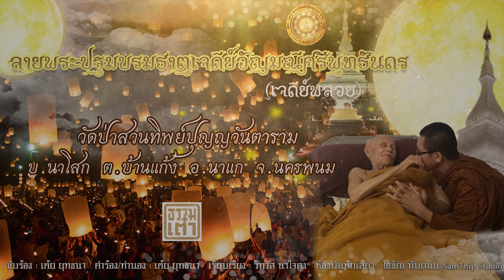ลายพระปฐมบรมธาตุเจดีย์อัญมณีศรีพุทธันดร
ขับร้อง : เต้ย ยุทธนา
แคน :  เต้ย ยุทธนา
เบส ซอ พิณ ปี่ภูไท : ครูซี วิทวัส นาใจคง
เรียบเรียง :  ครูซี วิทวัส นาใจคง
ห้องบันทึกเสียง : โอชิน ทับถนน น้ำทิพย์ Studio
ฝากช่อง Youtube ของพวกเราด้วยนะค่าบ
to.093-353-9756  (เต้ย)
อย่าลืมกดไลค์กดแชร์กดติดตามกด Subscribe เพื่อเป็นกำลังใจการทำคลิปต่อไปนะครับ